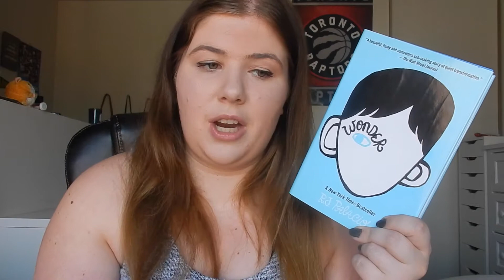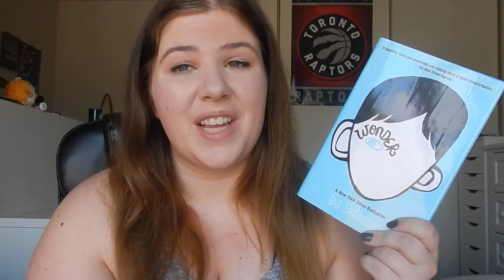August TBR 2017